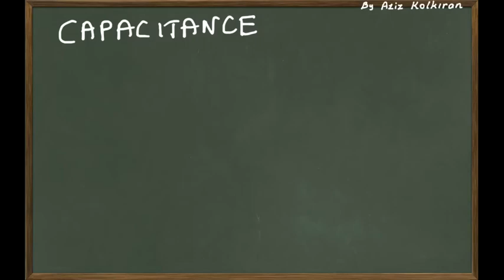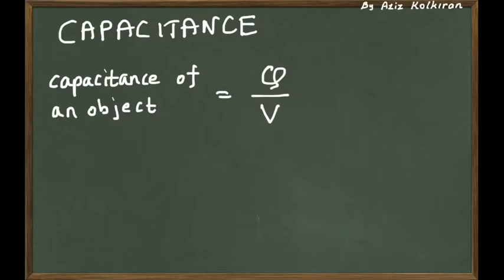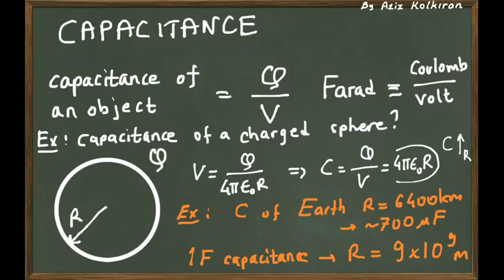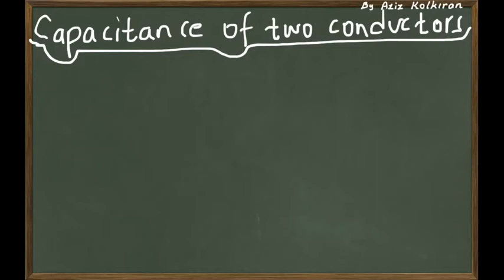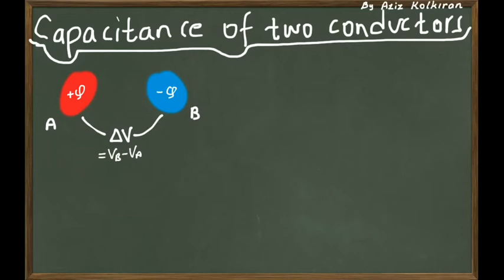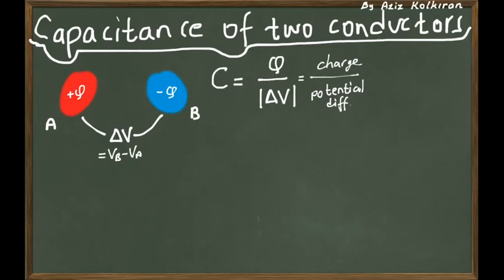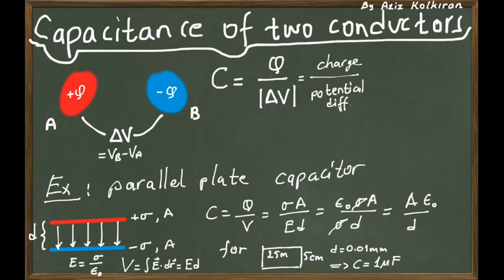Capacitance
Video recordings of the physics course taught by me at İzmir Katip Çelebi University. Videos include detailed problem solutions. Videos are uploaded weekly (On average, 5+ new videos per week). You can visit the Youtube channel for lecture videos